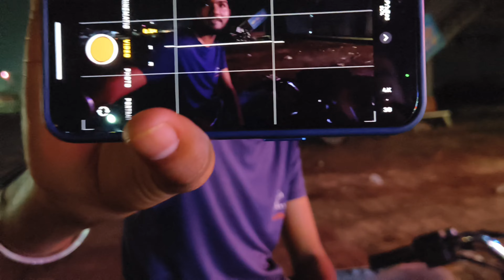aese platina bike stunt aapne nahi dekhe hoge